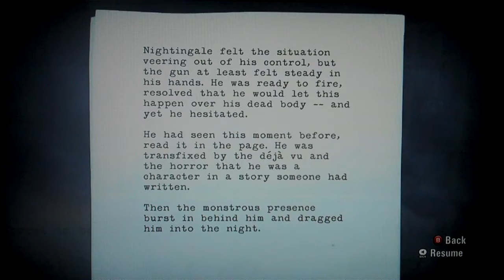Alan Wake Playthrough Pt. 42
I finally get my hands on this horror survival game, cant wait to be scared.